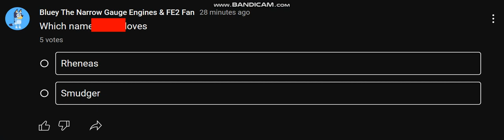EXPOSED for leaking his own real life name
No credit to @BlueyTheNarrowGaugeEngine.